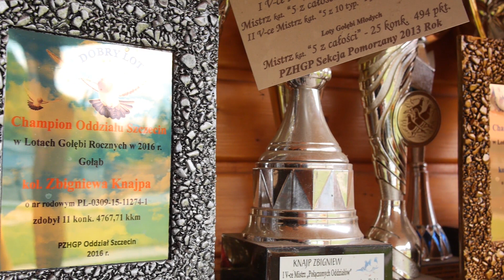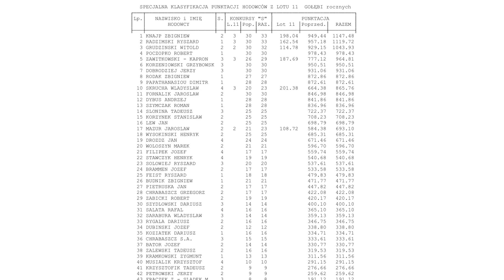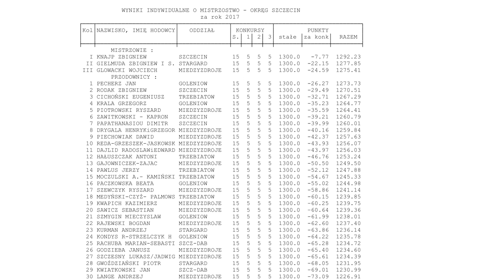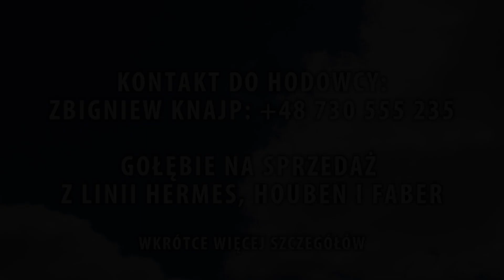Zbigniew Knajp - 0309 Szczecin - lot konkursowy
Dane kontaktowe do hodowcy:
Zbigniew Knajp